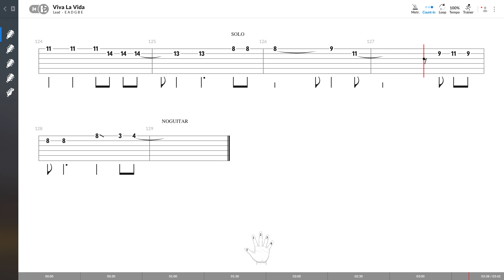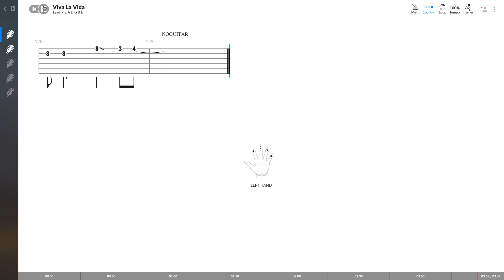Coldplay - Viva La Vida (VOICE ARR. FOR GUITAR TAB PLAY ALONG)